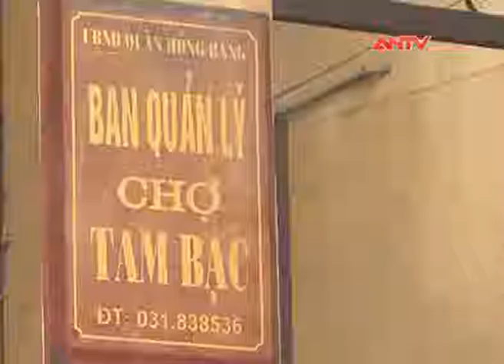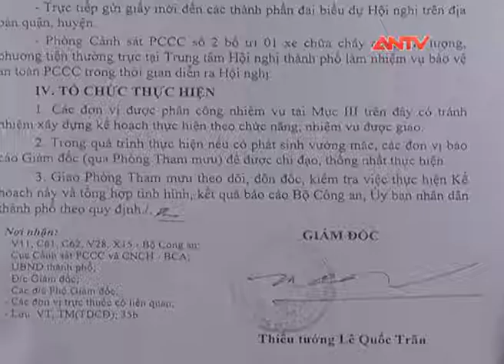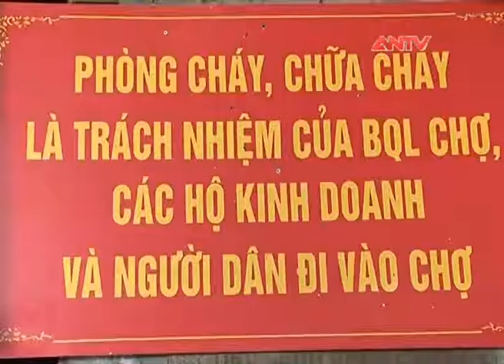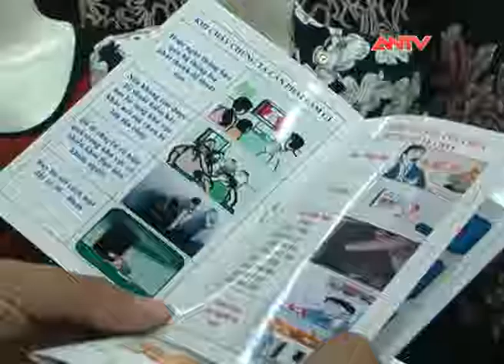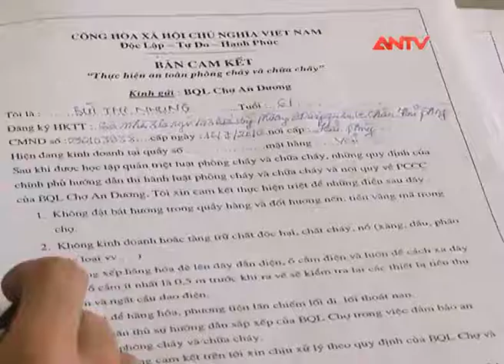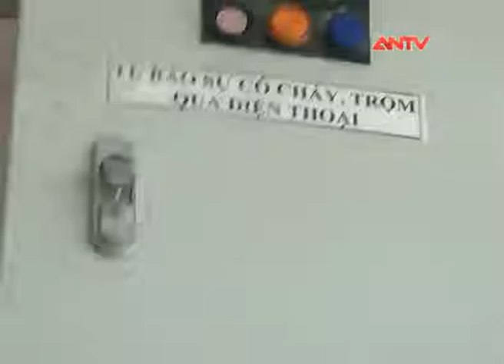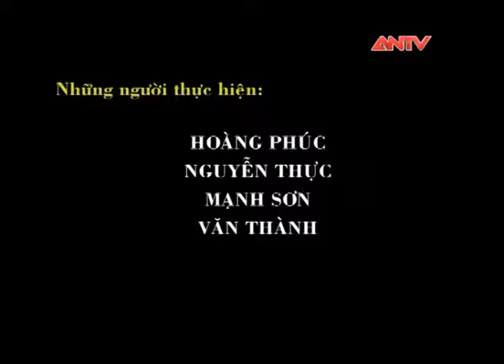Hải Phòng tăng cường PCCC tại các chợ, trung tâm thương mại | ANTV